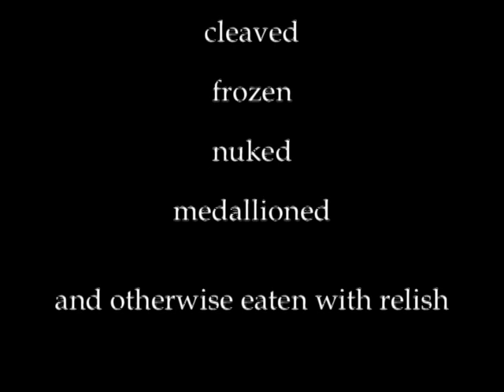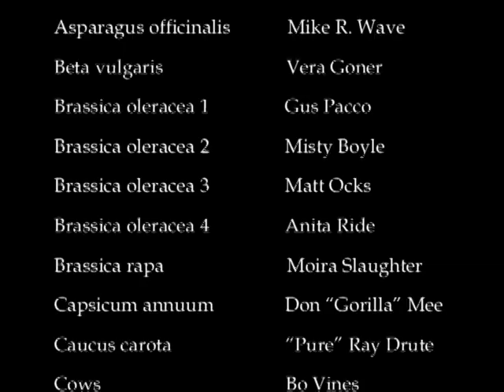Carrot Juice Is Murder: Music Video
My wife conceived, created, and produced this entire video. Yeah, it totally rocks. Thanks to the Arrogant Worms for the music and Steve Patient who ever even told our family about this Canadian group. Lyrics follow below!

Listen up brothers and sisters,
come hear my desperate tale.
I speak of our friends of nature,
trapped in the dirt like a jail.

Vegetables live in oppression,
served on our tables each night.
This killing of veggies is madness,
I say we take up the fight.

Salads are only for murderers,
coleslaw's a fascist regime.
Don't think that they don't have feelings,
just cause a radish can't scream.

Chorus:
I've heard the screams of the vegetables (scream, scream, scream)
Watching their skins being peeled (having their insides revealed)
Grated and steamed with no mercy (burning off calories)
How do you think that feels (bet it hurts really bad)
Carrot juice constitutes murder (and that's a real crime)
Greenhouses prisons for slaves (let my vegetables go)
It's time to stop all this gardening (it's dirty as hell)
Let's call a spade a spade (is a spade is a spade is a spade)

I saw a man eating celery,
so I beat him black and blue.
If he ever touches a sprout again,
I'll bite him clean in two.

I'm a political prisoner,
trapped in a windowless cage.
Cause I stopped the slaughter of turnips
by killing five men in a rage

I told the judge when he sentenced me,
This is my finest hour,
I'd kill those farmers again
just to save one more cauliflower

Chorus

How low as people do we dare to stoop,
Making young broccolis bleed in the soup?
Untie your beans, uncage your tomatoes
Let potted plants free, don't mash that potato!

Watching their skins being peeled (fates in the stirfry are sealed)
Grated and steamed with no mercy (you fat gormet slob)
How do you think that feels? (leave them out in the field)
Carrot juice constitutes murder (V8's genocide)
Greenhouses prisons for slaves (yes, your composts are graves)
It's time to stop all this gardening (take up macrame)
Let's call a spade a spade (is a spade, is a spade, is a spade, is a spade.